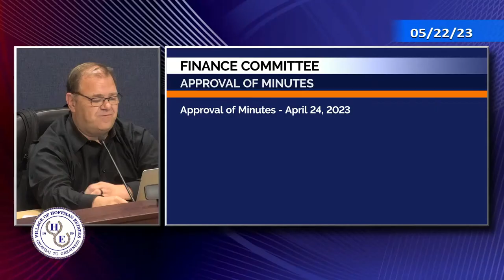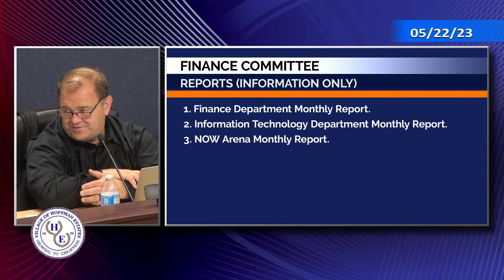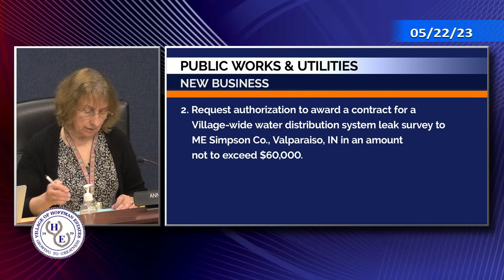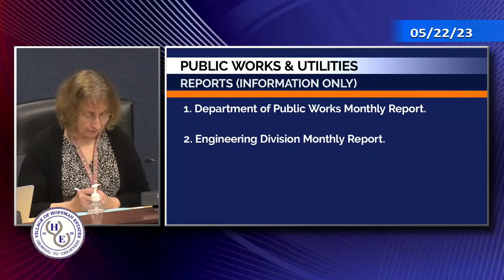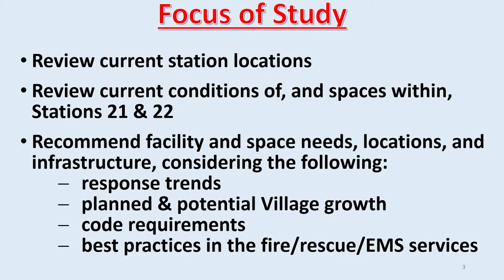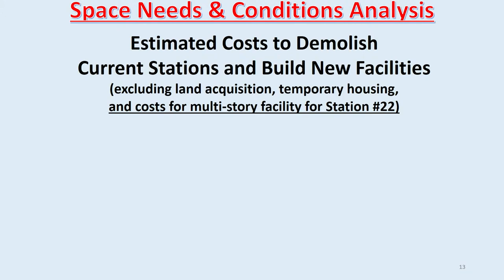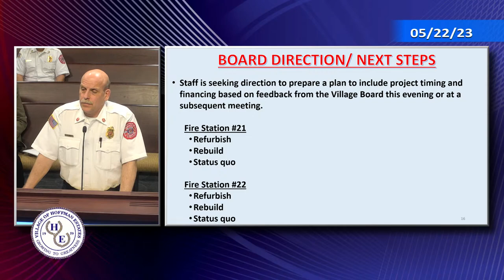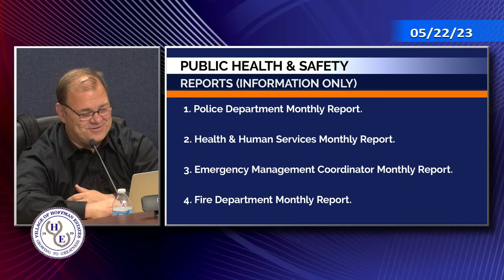Village Board / Committee Meeting - May 22, 2023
VILLAGE BOARD / COMMITTEE MEETING